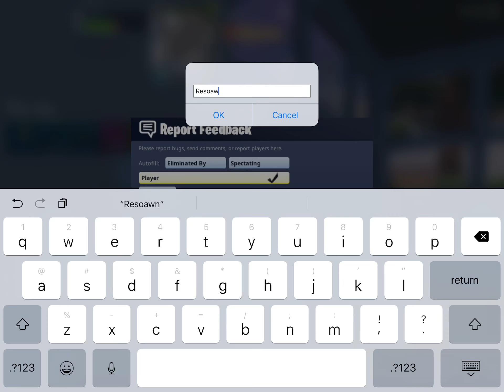HACKER RESPAWNS AFTER I KILL HIM | Fortnite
So I was healing then I see the skull trooper and kill him then he respawns after I start healing again